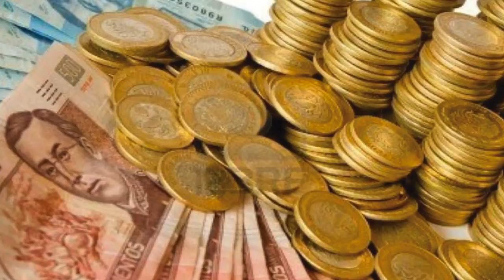Visión Laboral 2017-02-13